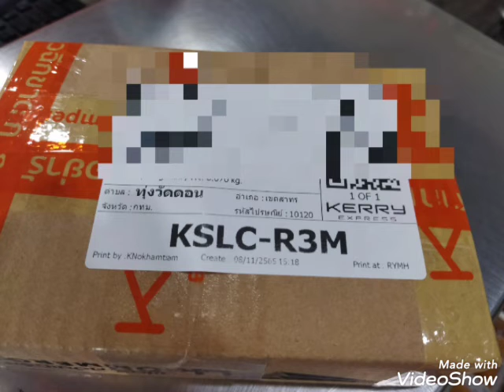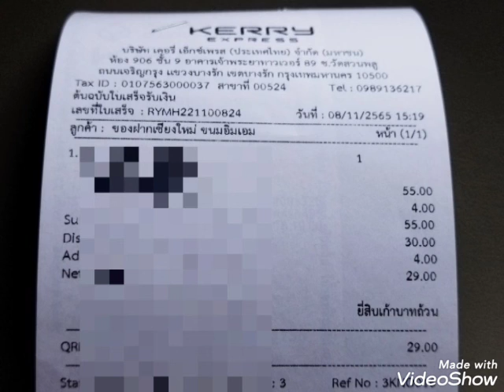ส่งพระสมเด็จพิมพ์คะแนน กรุวัดดักคะนนค่ะ / 8 พ.ย. 65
พระสมเด็จพิมพ์คะแนน กรุวัดดักคะนน
หลวงปู่อยู่ วัดดักคะนน
หลวงปู่ศุข วัดปากคลองมะขามเฒ่า
หลวงปู่คง วัดบางกระพี้